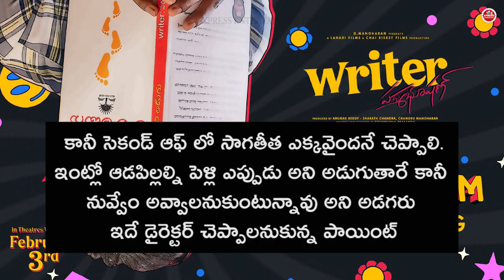Writer పద్మభూషణ్ Review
Xpress Entertainments is a Telugu YouTube channel running by xpress company, It is a one destination for Entertainment, Sports, Political news, Film news, Exclusive interviews, Devotional videos, Comedy skits, Political analysis, Short films, Latest news updates, Cooking videos, Unknown facts, Celebrity Interviews, Health tips, Educational videos, Technology, Beauty, Business, and Current affairs and Etc. !!